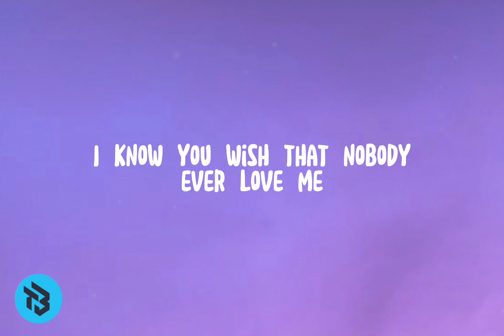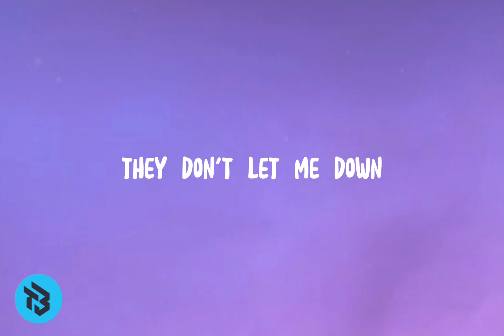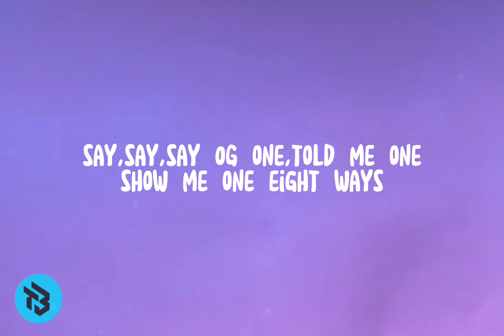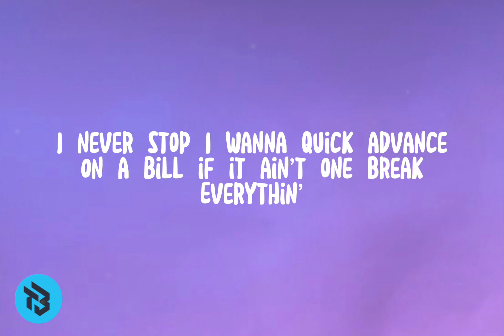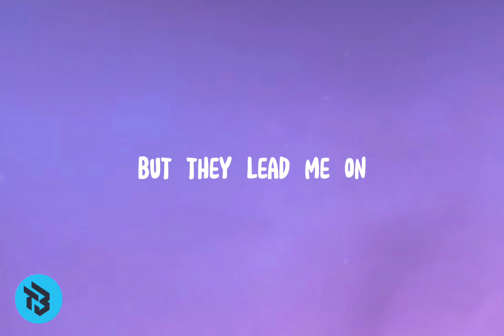The Weeknd(Feat.Kendrick lamar - Sidewalks(Lyrics)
❤️welcome to dkt.vibes!enjoy music with us!❤️